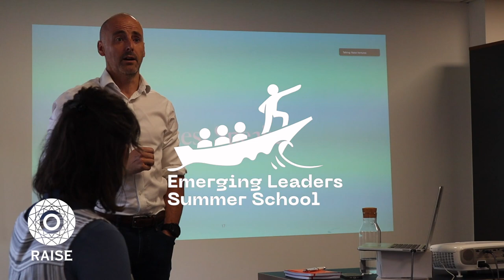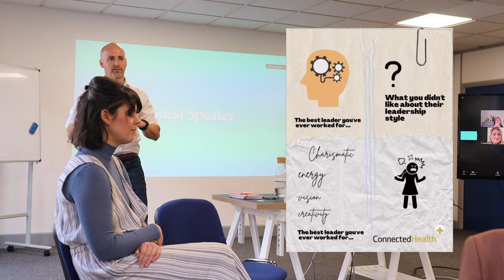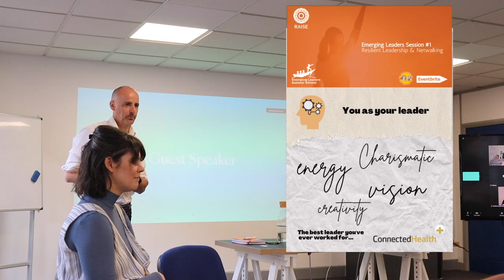Caoilfhionn Buckley + some deep visualisation from Entrepreneur, Investor and Leader Ryan Williams.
We finished the week on high after the first of our Emerging Leaders workshops on Resilient Leadership. You could just feel the energy and passion coming from the group who are taking the important step to prioritise wellbeing in their leadership journey. Tune in remote for a recap with Wellness coach Caoilfhionn Buckley and for some deep visualisation from Entrepreneur, Investor and Leader Ryan Williams.